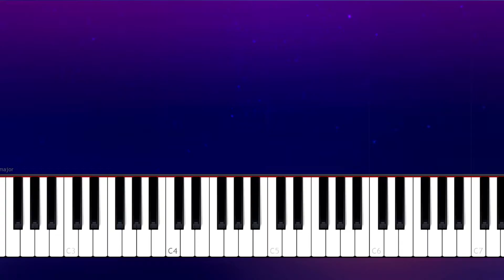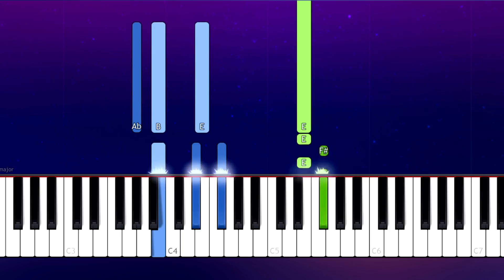Boy In Space - Caroline (Piano Tutorial)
How To Play Boy In Space - Caroline  (Piano Tutorial / Piano Lesson)